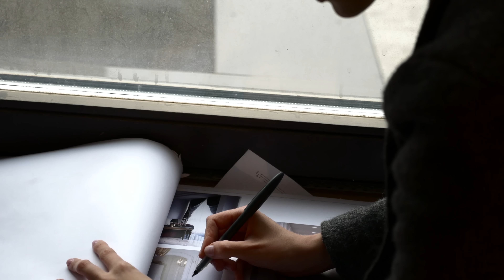ОБЗОР КВАРТИР 140 КВ.М. И 90 КВ.М., ТАУНХАУСА 150 кв.м.. ДИЗАЙН ИНТЕРЬЕРА | SHELNAT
In this video we will visit the author's supervision at 3 sites - apartments 140 m2 and 89 m2 with panoramic windows, Townhouse 146 m2.